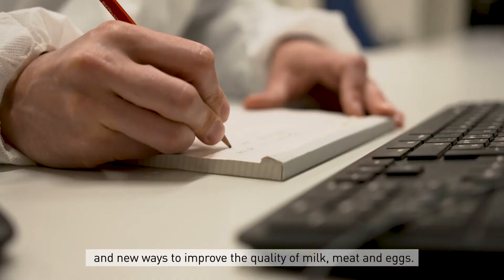The Animal Nutrition group of Michael Kreuzer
A portrait of Michael Kreuzer's research. Please find more information about the Animal Nutrition group Updated version of this video